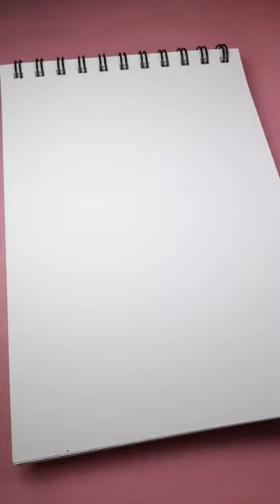Hot Soup 😍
Credit 👇
MUSIC SOURCES: clam down / Selena Gomez